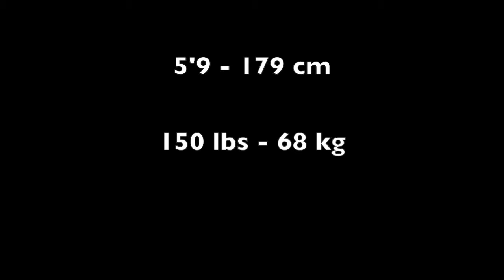Alejandro Alvarez 2016 Highlights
Alejandro Alvarez Rendon sophomore midfielder for American International College. 6 Games from the fall 2016 season.